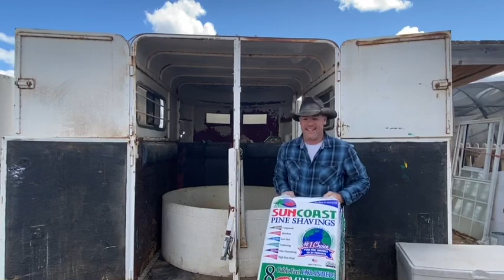My BABY CHICKS have finally arrived!!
I am so excited that my BABY CHICKS have finally arrived.  Come along with me as I take a trip down to the local feed store to pick them up.  The feed store is such a fun place for me to go. I can easily get distracted.  Then, head back to the ranch with me so we can get them set up in their new little home.  Such cute little FLUFF BALLS.